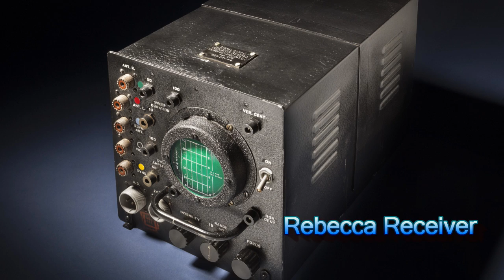RAF North Witham - USAAF Station: 479 - History & Ghosts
This one's for my friend David

USAAF 9th AAF Support Command
No. 5 Group Bomber Command

County: Lincolnshire
Location: 8 miles S of Grantham
OS Ref: SK 946225
Opened: 12/1943
Closed: /1956
Pundit Code: NW
USAAF Station: 479
Control Tower: Watch Office for All Commands 12779/41 with medium windows 343/43
Condition: In 2002 the Tower was a bare shell almost lost in the trees, entry is restricted by locked gates
Runways: 3 concrete & tarmac (020) 2,000 by 50 yards, (240) 1,400 by 50 yards & (300) 1,400 by 50 yards
Hardstandings: 50 loop type
Hangars: 2 - T2, 6 Butler hangars were built at the Air Depot area in 1944
Bomb Stores: The Bomb store was located on the northeast side of the airfield, outside of the perimeter track
Ad., tech. & barr.: Various domestic accommodation sites were constructed dispersed away from the airfield, but within a mile or so of the technical support site, also using clusters of Maycrete or Nissen huts
Population: RAF Officers - 87, OR - 1,652, WAAF Officers - 10, OR - 205